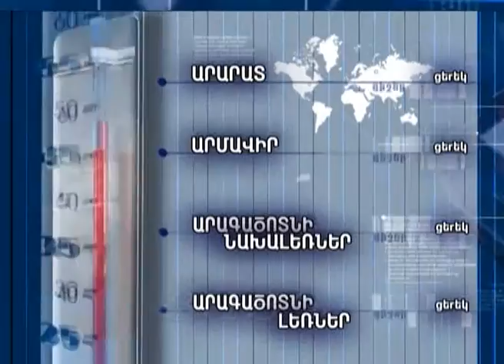Եղանակի տեսություն և տարադրամի փոխարժեք 03.05.2016, Tsayg.am